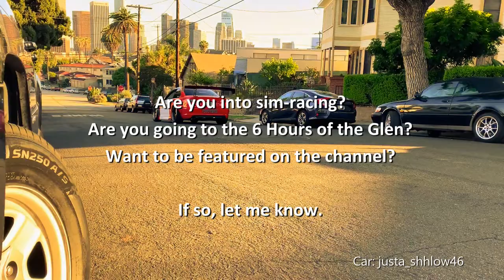Behind the Wheel: EP2 - Los Angeles: Tuna with No Crust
Andy Berg aka THR Flipmode on a recent visit to Los Angeles decided to check out some of the filming locations from Fast and Furious.